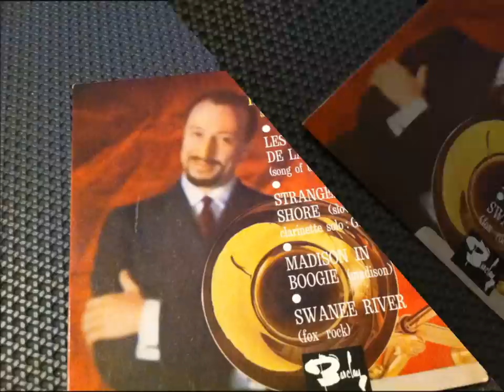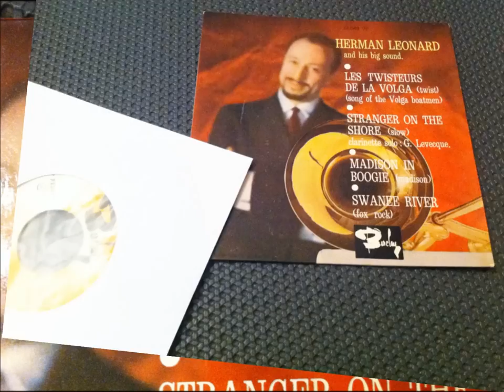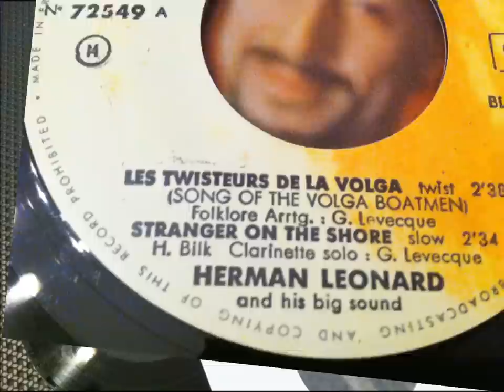Herman Leonard , Les Twisteurs De La Volga ( Song Of The Volga Boatmen )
Herman Leonard , Les Twisteurs De La Volga (  Gérard Lévêque )
 ( Song Of The Volga Boatmen )
 Gérard Lévêque